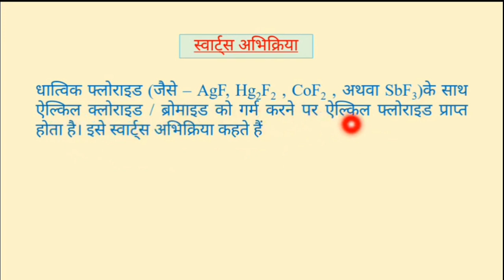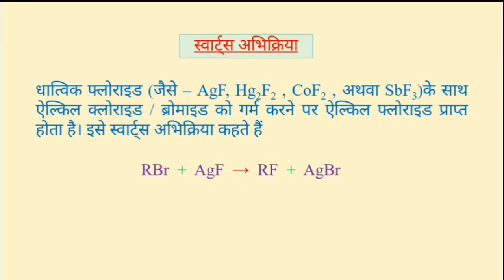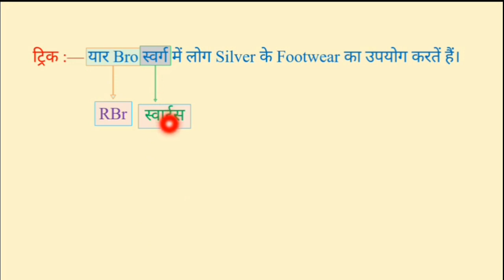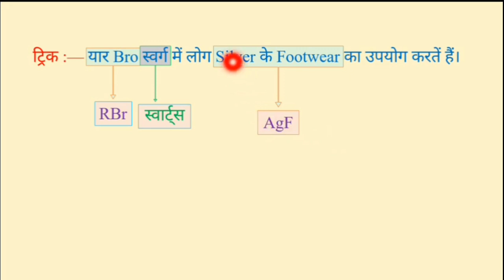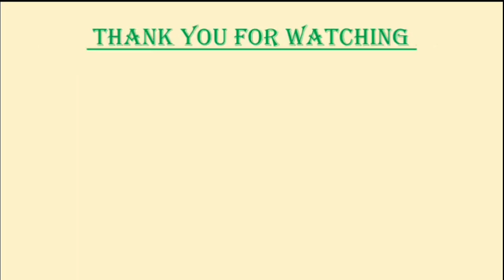स्वार्ट्स अभिक्रिया ||Swartz Reaction